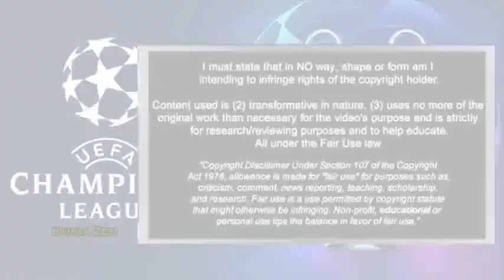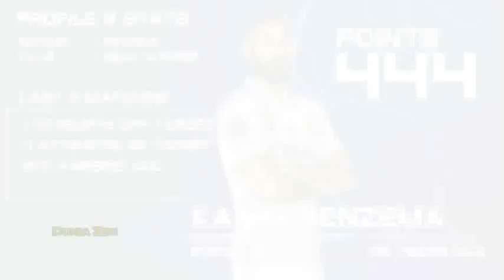THE BEST PLAYER IN UEFA CHAMPIONS LEAGUE - TOP 54 RANKINGS BEFORE FINAL UPDATE